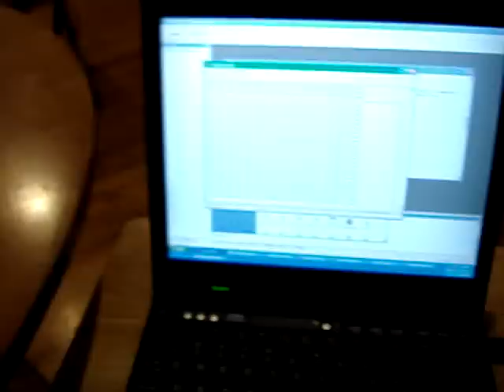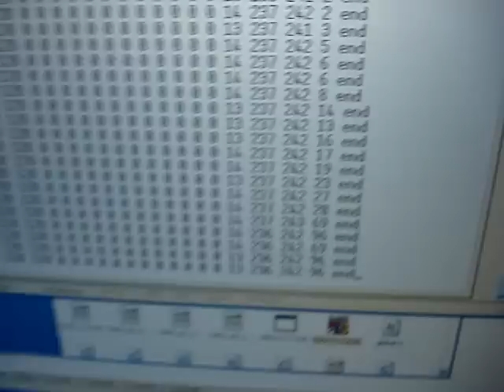Beetlejuice's Sensor System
This video introduces the nervous system of my latest project, Beetlejuice.  This is the same robot featured in the animated short beetle Robot which I posted earlier: